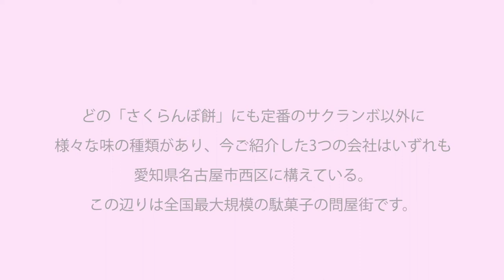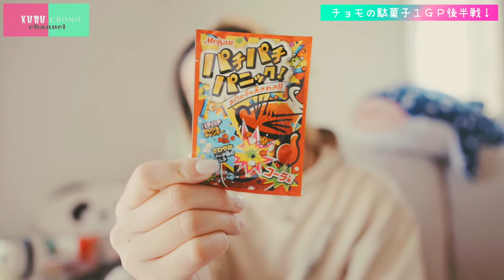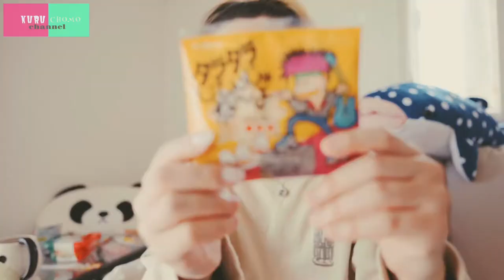【独断】昭和生まれＤＱＮが選ぶ！駄菓子で一番美味いのは！？【偏見】-チョモ完結編-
前回の続き！すぐ乗っかるカバー企画「駄菓子１グランプリ」！

クルチョモｃｈａｎｎｅｌの荒ぶるＤＱＮ担当チョモLaラテ改め
呂布チョモLaがついに駄菓子を貪り尽くしランキングを発表！！！

好きなコにフラれたあとに友だちと食べたよっちゃんイカ
涙の味しかしなかったって本当ですか？